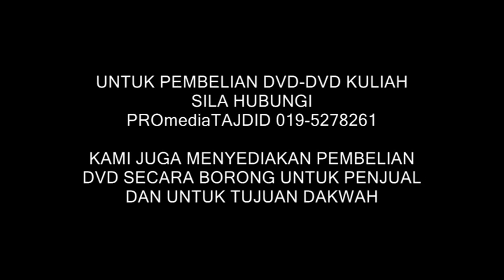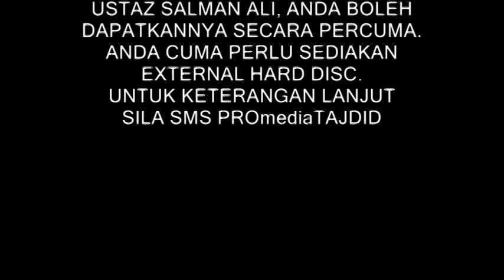11-04-2013 dr. asri zainul abidin, mendakwa harta bukan hak milik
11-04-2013 dr. asri zainul abidin, institut qayyim pulau pinang, mendakwa harta bukan hak milik